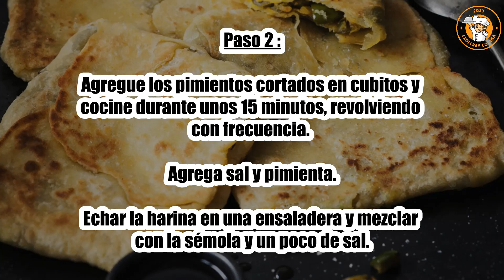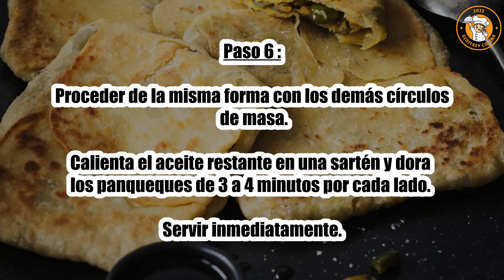Receta : Panqueque oriental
Hola a todos, hoy recettescooking.com os presenta la siguiente Receta : Galette oriental

TIEMPO TOTAL: 45 minutos
Preparación: 20 minutos
Tiempo de cocción: 25 minutos

Ingredientes :

350 gramos de harina
350 g de sémola fina
8 cucharadas Cucharada de aceite de oliva
2 pimientos verdes
1 pimiento rojo
1 cebolla
20 gramos de mantequilla
Sal
Pimienta

Paso 1: Pelar y cortar la cebolla. Enjuague los pimientos y córtelos en cubos.

Calienta 2 cucharadas. En una sartén ponemos una cucharada de aceite y sofreímos la cebolla.

Paso 2: Agregue los pimientos cortados en cubitos y cocine durante unos 15 minutos, revolviendo con frecuencia. Agrega sal y pimienta.

Echar la harina en una ensaladera y mezclar con la sémola y un poco de sal.

Paso 3: Verter poco a poco unos 45 cl de agua tibia y amasar hasta obtener una masa homogénea.

Dividir la masa en bolitas.

Paso 4: Mezcla la mantequilla derretida con 4 cucharadas. cucharada de aceite y luego unte con él las bolas de masa.

Extiéndelas con las manos para formar círculos.

Paso 5: En el centro de cada círculo, coloque algunos pimientos cocidos, luego doble 2 bordes opuestos hacia el centro para formar un rectángulo y luego los otros 2 lados para formar un cuadrado.

Estire suavemente cada cuadrado hasta que tenga un grosor bastante fino.

Paso 6: Proceder de la misma forma con los demás círculos de masa.

Calienta el aceite restante en una sartén y dora los panqueques de 3 a 4 minutos por cada lado. Servir inmediatamente.